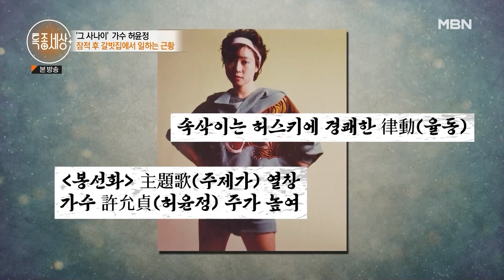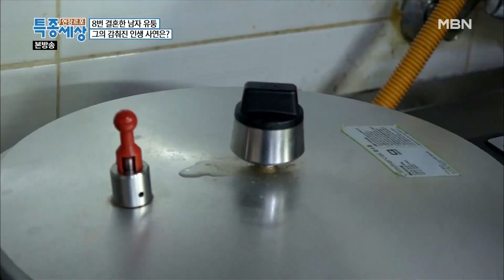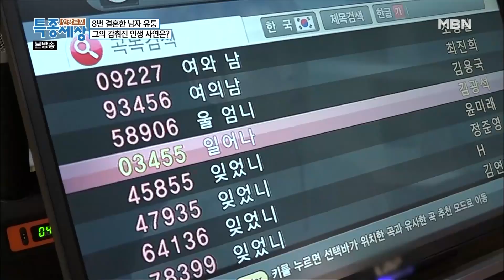[스페셜] ＂내 인생이 요리사로 바뀌는 거예요.＂요식업계에서도 재능 발휘하는 스타들 모음 MBN 231026 방송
00:00 허윤정 갈빗집에서 일하는 근황
08:53 김덕현의 씩씩한 이중생활
12:28 칼국수집 사장님 된 이범학의 사연
17:49 막창 식당 재오픈한 유퉁 근황